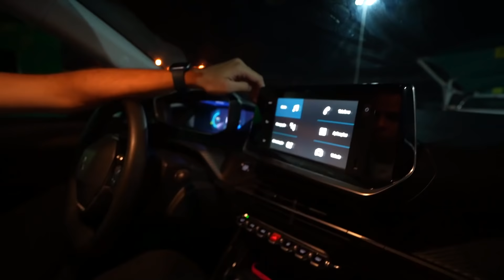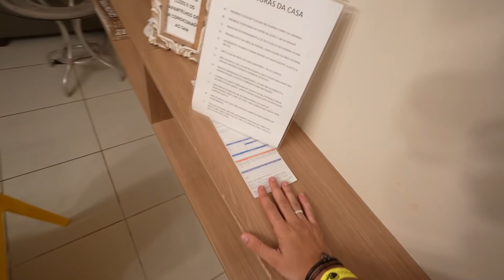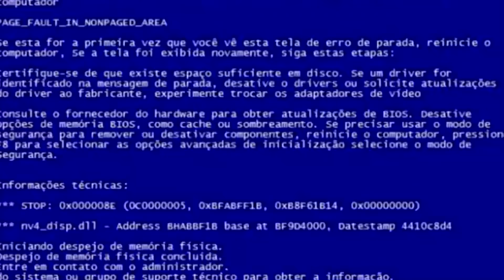ELE PASSOU MAL NO AVIÃO E ISSO ACONTECEU! - VÍDEO DE 1 HORA!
Fizemos uma viagem incrível para o Nordeste do Brasil e foi a primeira vez que o Mateus andou de avião!